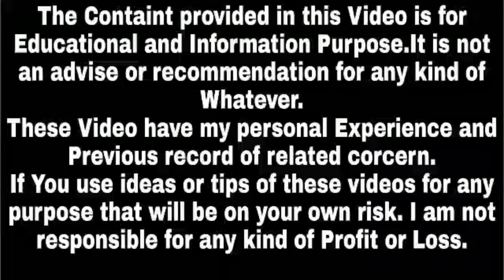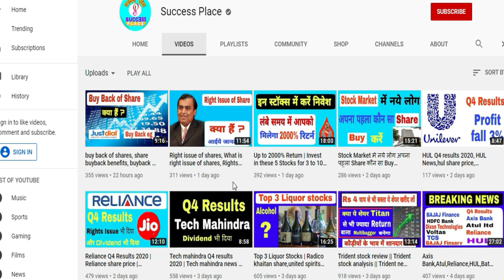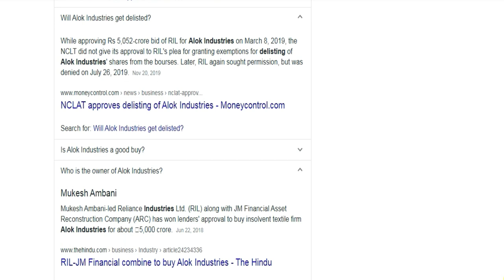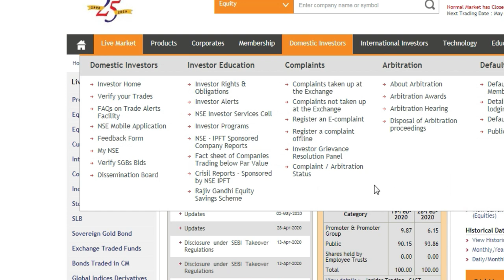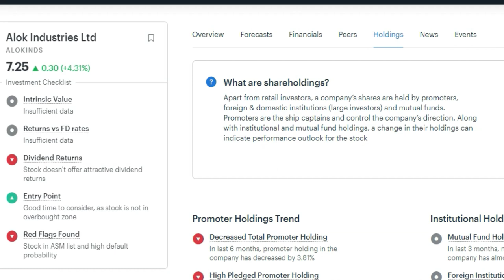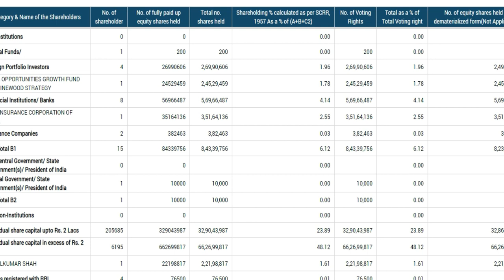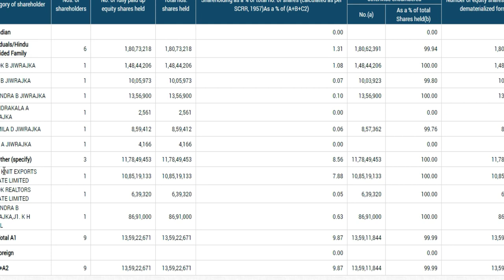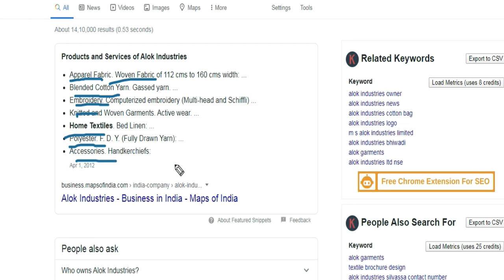Alok industries latest news | expert views on alok industries, alok industries share,Success Place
alok industries latest news in hindi, expert views on alok industries, alok industries share,Success Place,